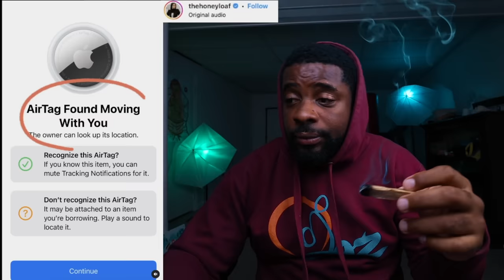Thirst trapping In WalMart Gone Wrong, She Wasn't Expecting All That